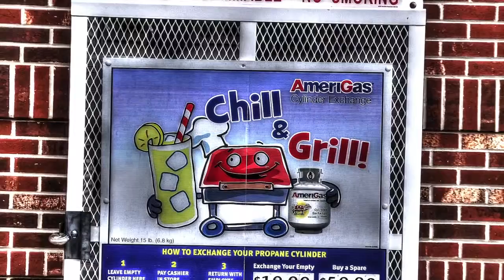Ashley Van Dover- 2nd Semester Slideshow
2nd Semester Slideshow